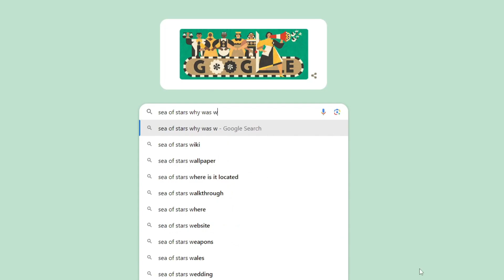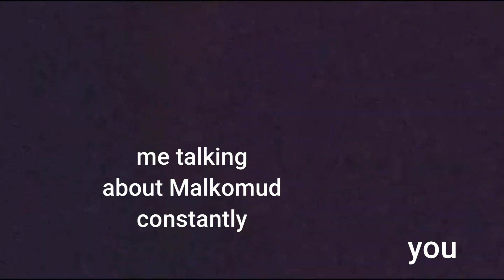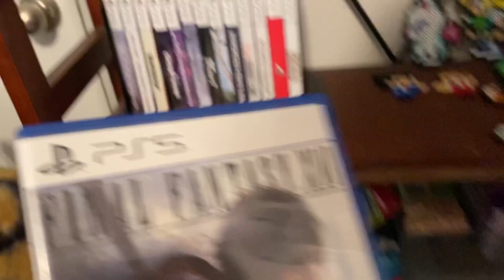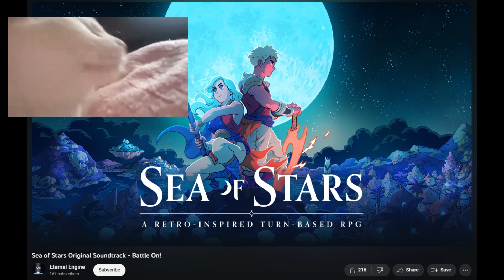Sea of Stars Left Me SHOCKED!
Have you played Sea of Stars yet? If you have, did you like it or did it just fall short? I hope everyone enjoys the video!

Sea of Stars - Seafaring Scallywags
Sea of Stars - Temple Beneath the Tides
Sea of Stars - The Clockwork Castle
Sea of Stars - Clash!
Sea of Stars - Shoppe
Sea of Stars - Encounter Elite

Socials:
Backloggd: Lv100Nerd
Threads: Lv100Nerd